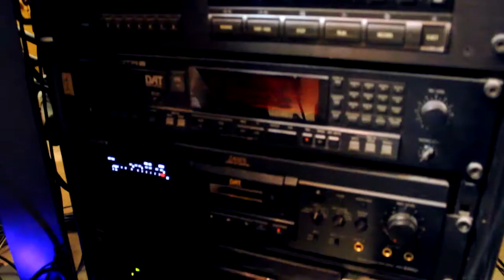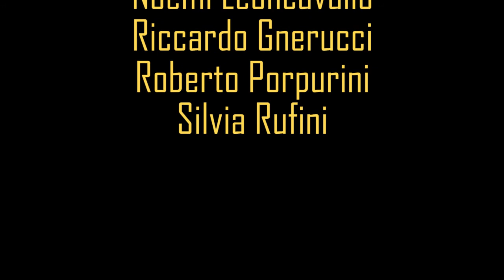KARAOKE KING - promo STUDIO X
STUDIO X
via Giunio Bazzoni 1 Roma
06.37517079